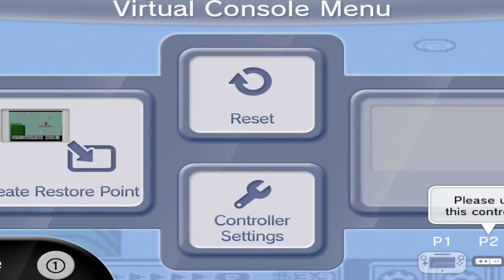Super Mario Bros 3- A Horrible Life Contract-Part 3-Pixelated Punishment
Super Mario Bros 3 Episode 3